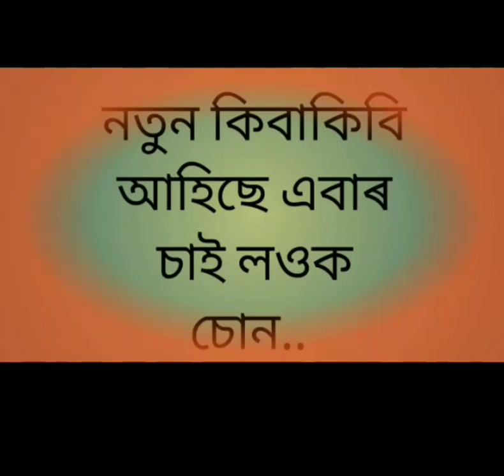নতুন কিবাকিবি আহিছে এবাৰ চাই লওক চোন.../New design sunglasses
New design sunglasses